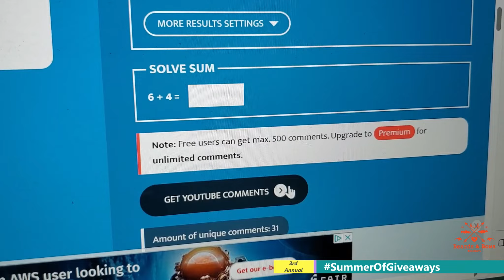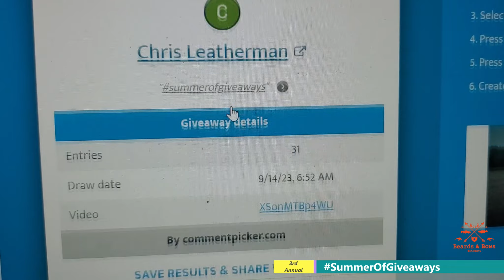Giveaway Winner Announced!! / Last Giveaway Of The Summer!! / 3rd Annual Summer Of Giveaways!!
Thanks To All My Supporters and The Ones to Come!!